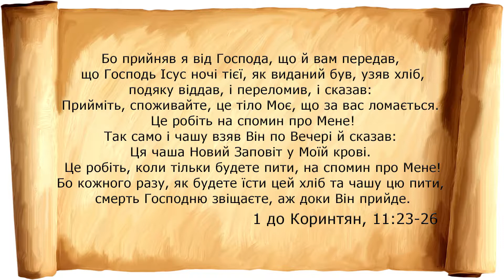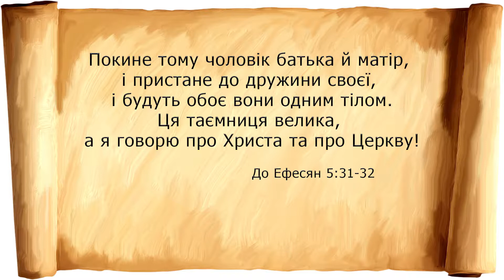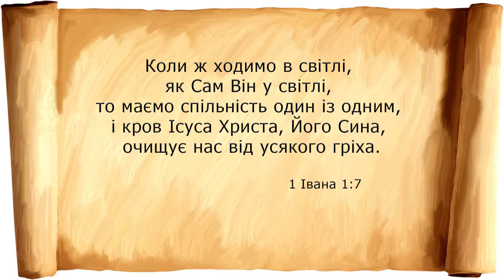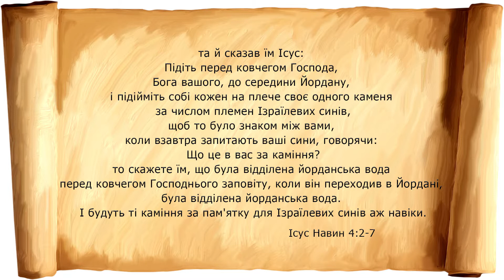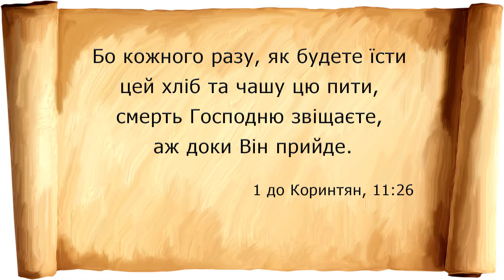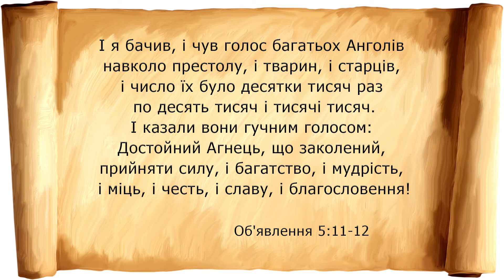Володимир Бойко - Таїнство Хліболамання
Проповідь пастора Києво-Святошинської церкви ЄХБ Володимира Васильовича Бойка на тему "Таїнство Хліболамання"